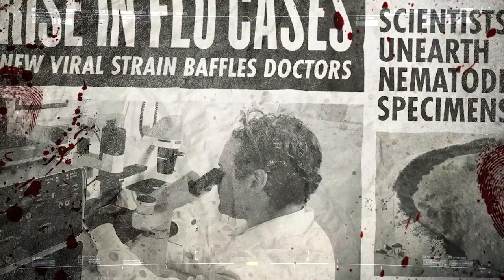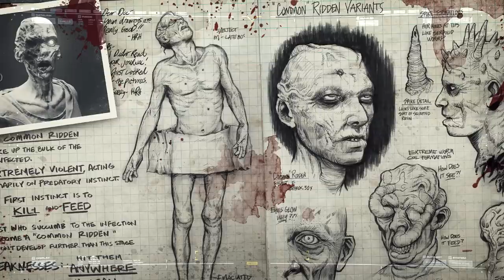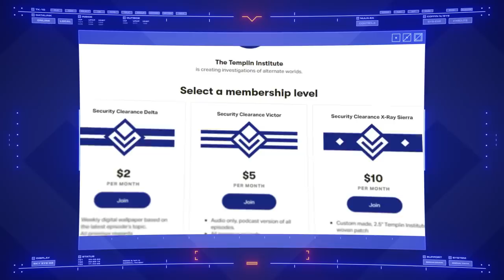The Ridden // Devil Worm Parasite | Back 4 Blood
Today the remnants of humanity hide behind in isolated bastions, nearly swept from the Earth by the spread of the Devil Worm and the Ridden that arose in its wake.

Background music "They Come for Us" by Crescent Music. Used under licence from PremiumBeat.com.